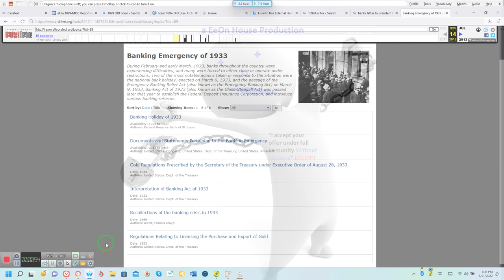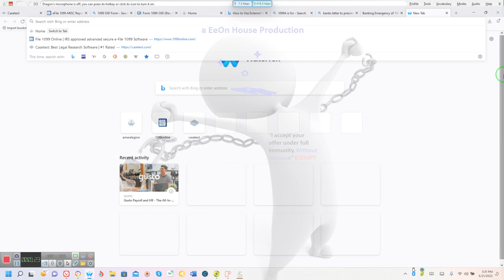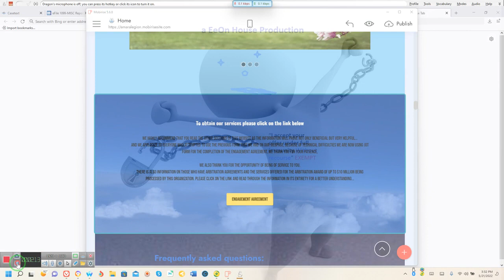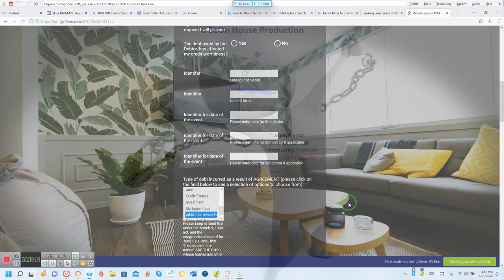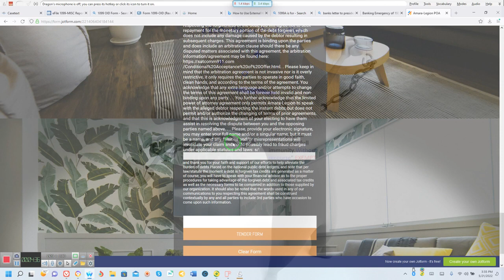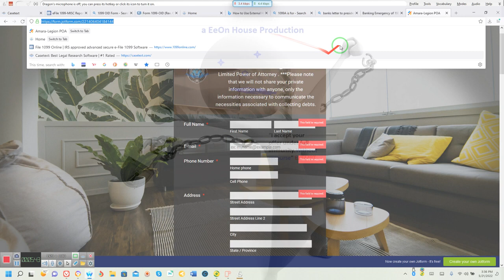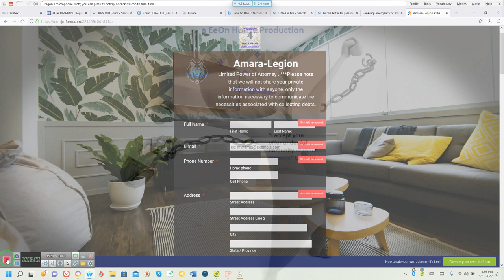AmaraLegion Is up and the forms section is working, yea not back just advertisement 20 21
Eeon is not back as He said he will post about Company Services Only on this channel, Redress Right has taken the Mantel